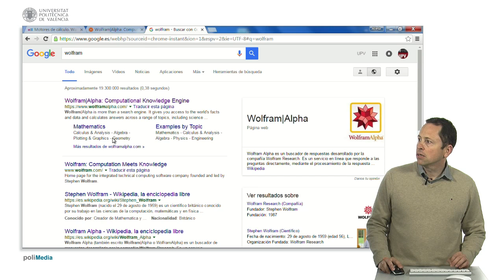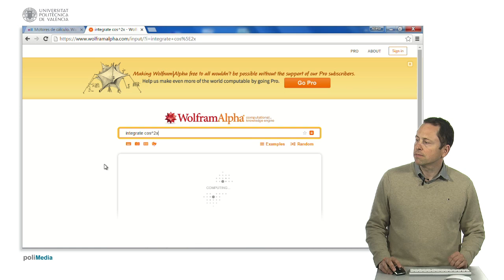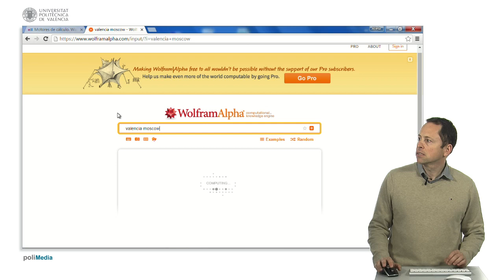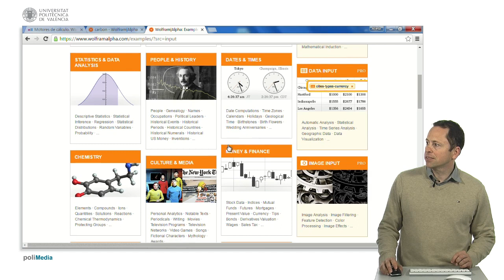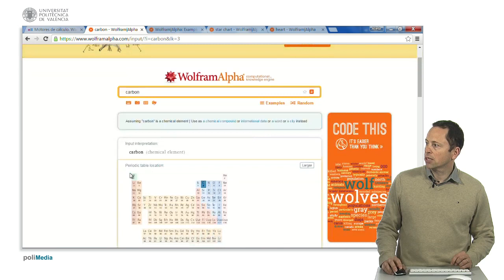Motor de cálculo. WolframAlpha | 95/141 | UPV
Título: Motor de cálculo. WolframAlpha

Descripción automática: En este video se presenta el funcionamiento y las características de un motor de cálculo diferente a los motores de búsqueda tradicionales. Este motor no busca en un índice y nos da una solución, sino que realiza los cálculos y estadísticas y nos los devuelve. A través de ejemplos, se muestra cómo puede resolver ecuaciones, realizar integrales, representar gráficas y dar resultados numéricos. Además de las matemáticas, también puede proporcionar información sobre ciudades, población, distancia, tiempo de vuelo, elevación, entre otros datos. Funciona como una enciclopedia científica, ofreciendo información sobre elementos químicos, estrellas, anatomía humana, etc. Aunque tiene una capacidad de cálculo limitada en su versión gratuita, es una herramienta muy útil para el estudio y el trabajo con matemáticas, e incluso se pueden realizar cálculos estadísticos sencillos sin necesidad de otra aplicación.